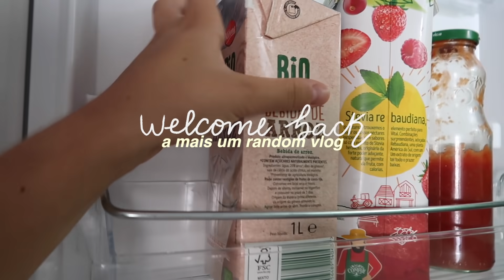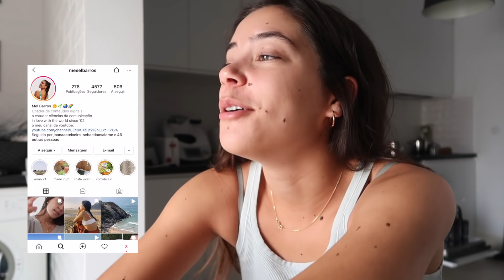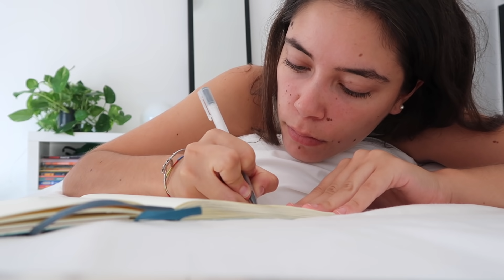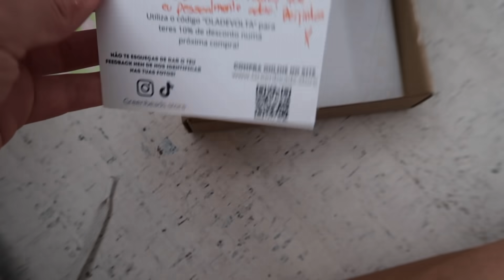vlog: vacina, roupa em segunda mão, fim de verão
hey maltaaaaaaa, guess who's back (back back), back again (ain ain)
desculpem
parei

Falem comigo!

FAQs:
idade: 19
o meu curso: ciências da comunicação